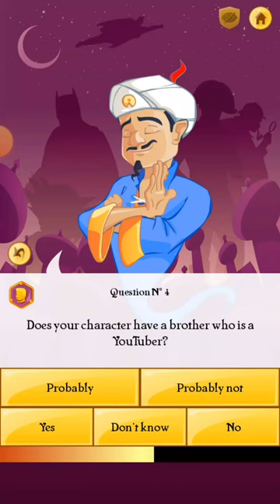Can Akinator Find?